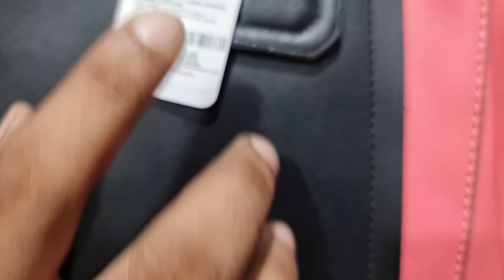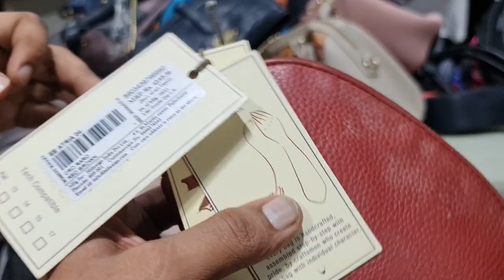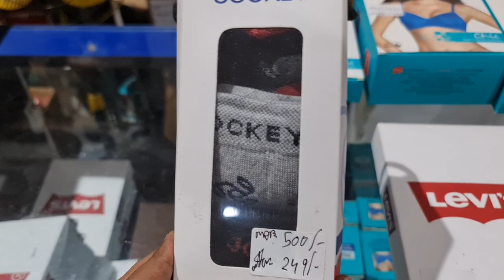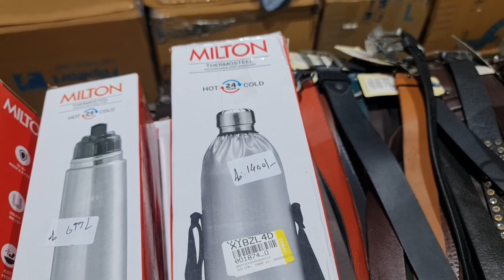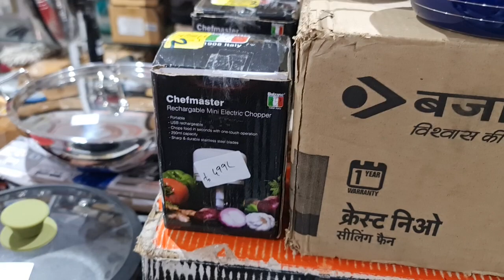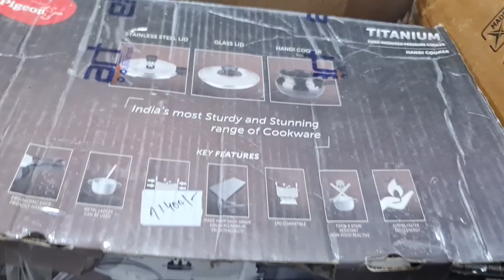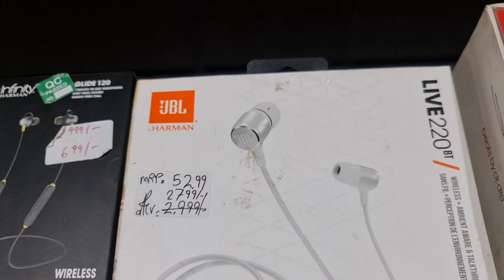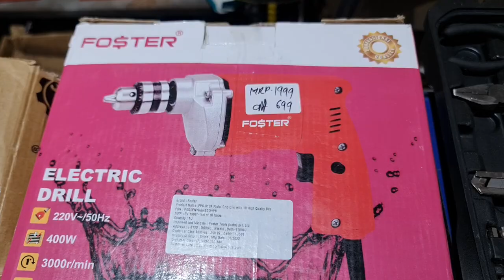Luggage bag🎒Trolley bag|Sling bag|School bag|Air Conditionr|Water Purifier|JBL PULSE4|Kids cycle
Store Address:
85/671 MHB Colony, Motilal Nagar No 3, Off Link Road, Goregaon West, Mumbai: 400062.
Maharashtra, India.

Telegram Channel Link for ordering:
Customers can also check our latest product's updates on Telegram:
Gromo Retail